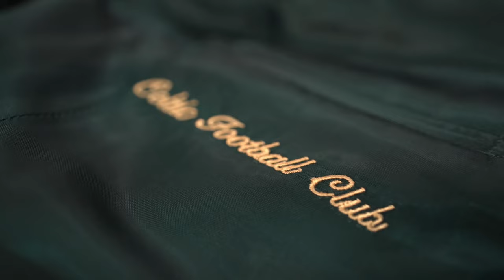Celtic FC x Forbes Tailoring | Celtic & Forbes Bespoke Suits Extend Partnership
Celtic Football Club is delighted today to announce the renewal of our agreement with Forbes Bespoke Suits, to continue as the Club’s Official Tailoring Partner.

Forbes and Celtic FC have been partners since 2019 and this one year extension will take our relationship at least to 2024.

The renowned Glasgow tailors have designed and produced a new, one-of-a-kind, bespoke grey Club suit for both players and staff which will be worn at various points across the season.

As well as offering beautifully tailored, made-to-measure suits, Forbes, with its fantastic headquarters at 141 Ingram Street, Glasgow also stock a ready to wear range of suits and Forbes Casual range.

Josh Forbes, of Forbes Bespoke said:   “We are delighted to renew our partnership with Celtic and are honoured to be asked to provide Club suits for another season”.

Adrian Filby, Celtic FC Commercial Director said: “We are delighted to extend our partnership with Forbes, one of the country’s finest tailors and an organisation which continues to go from strength to strength.   It has been fantastic to work with Forbes who have a real commitment to quality and service and we look forward the continuation of our hugely positive relationship.”